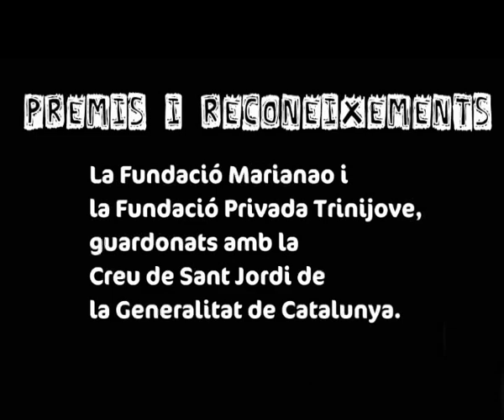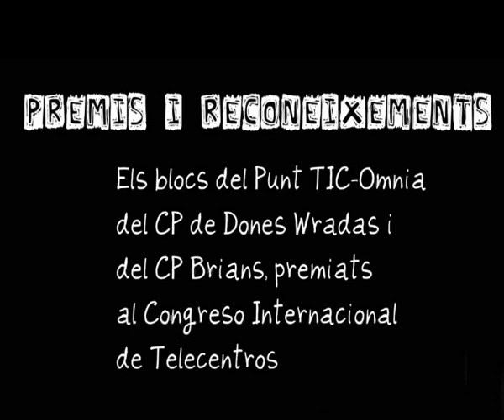Presentació de la Xarxa Òmnia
Òmnia és un programa social promogut pel Departament de Benestar Social i Família de la Generalitat de Catalunya que utilitza les Tecnologies de la Informació i la Comunicació (d'ara endavant TIC) com a instrument i vehicle per assolir diversos objectius, ja siguin personals com col·lectius: la millora formativa, els coneixements d'eines d'inserció social, la integració, el lleure, etc.; les TIC són un vehicle per assolir aquests objectius. Òmnia ofereix espais i/o equipaments dotats de maquinari i programari informàtic d'utilització pública i comunitària, amb el suport d'un professional que dinamitza l'espai i dóna suport a les persones. El paper del dinamitzador o dinamitzadora és fonamental per desenvolupar el projecte a cada territori i perquè els punts Òmnia siguin uns espais sociabilitzadors, d'acollida, de relació, formació, informació i participació en la comunitat.